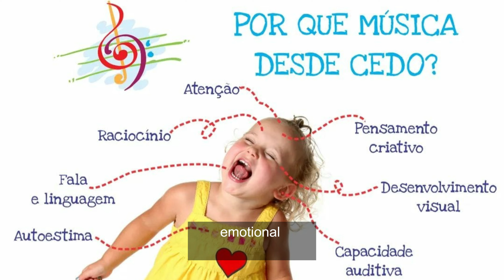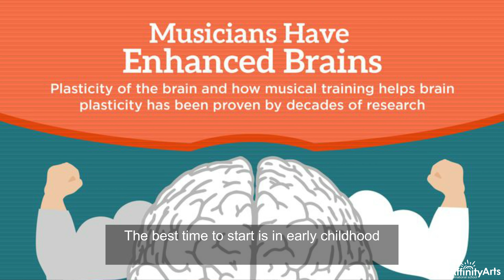Piano program - Mr. Andre von Frasunkiewicz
A short presentation on Andre von Frasunkiewicz’s musical journey. Andre is a piano and music teacher at Affinity Arts International School.

Andre von Frasunkiewicz

Born in South Africa and based in Brasília, Andre von Frasunkiewicz is one of the most distinguished pianists in Brazil. Described by Nelson Freire as a pianist of “unique musical sensibility”, he won important awards in Brazil, such as the J. S. Bach, F. Chopin, Nise Obino and Pianarte. He has performed with important Brazilian orchestras and, recently, was a soloist for the National Theater Symphony Orchestra.

André von Frasunkiewicz comes from a traditional family of musicians, with Czech, Polish and German ancestry. He began his studies with his parents, first on the violin and then on the piano. He graduated from the University of Brasilia, attended the École Normale de Musique in Paris and obtained his master's degree from the University of Florida. Among some of his teachers are Ney Salgado, Ruth Slenczynska (a student of S. Rachmaninov), Valeri Grokhovski, Viatcheslav Gabrielov, Boaz Sharon, Luiz de Moura Castro and Nelson Delle Vigne.